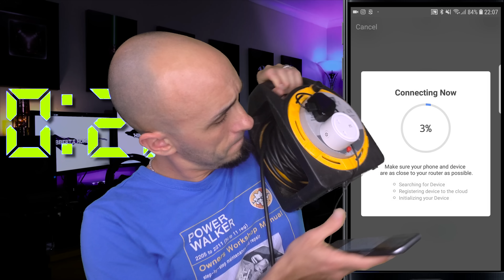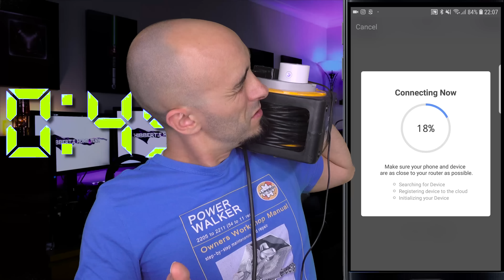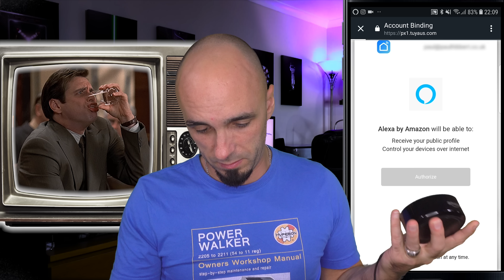The 2 Minute Smart Plug Challenge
This is a tutorial and a review in typical Paul Hibbert style; can I get this smart plug controlled by my Alexa account in under 2 minutes?  Watch me battle with the Alexa app with all the swearing carefully edited out ;)

If you’re looking for an alternative to Broadlink or an alternative to Sonoff then this Aisirer smart switch / smart home plug is very cheap, very small, and the quickest install yet.

The Smart plug uses the Tuya smart home skill and works with Amazon Alexa, Google Home and IFTTT.

BUY A RELATED SMART HOME PRODUCT

BROADLINK
Broadlink RM pro UK
Broadlink RM pro US
Broadlink RM Mini 3 UK
Broadlink RM mini 3 US